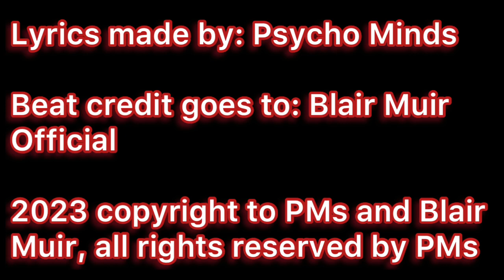PMs - School Freestyle 2023 (Prod by Blair Muir)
PMs - School Freestyle 2023

Back when the school headmaster stood there, he told the pupils off for using TikTok
 during class and break,
me myself in front of them must be challenged, because no school girls are the subject of protests, during so called “genderless toilets”.
GCSEs and exams papers were all over the floor, like no one gives a shit about it anymore, do you and do me, cuz I know what’s best for us, fuck all.
The headmaster looked old,
he smelt like shit, because he hasn’t had a wash in years, myself stood there with the pupils protesting about toilets and equal rights, because no one is perfect, right?
Back in 2023, I got 22 marks on my mocks, fuck that to a 40 mark,
which is a dumb move, some leng girl fancies me, cuz she looks kinda hot, not hot as ghost peppers though.
Jack the lad sat there and spoke of vandalising a garage near him, well that’s his problem to deal with, because he’s such a mug for getting in trouble.
Me having a perm looks like a roadman, not great for boys to laugh at me for my hair colour, but they are still doing the wacky
-backy behind the school.
The headmaster nearly killed me once, I don’t get to live twice, only once, I’m not like a cat, nine lives on the line,
me mates are having a great time throwing toilet paper at the school, he came out and saw nothing, only blind people see nothing.
2023 may get any crazier,
don’t credit me on Love Island,
my bag is too heavy for the liking of a TikTok, soon, the school bus and fucked off to nowhere.
I had to walk home, some girls went pass me and I looked at them as if my world turned upside down,
what’s going on with me?
Life’s too hard,
this freestyle might take the spotlight away like a light, no one cares about me, life’s too hard, I’m sorry but that’s why I’m just a student from
Buckinghamshire.
Don’t worry about that, it just sucks to be here, the headmaster is not happy with me, see ya, cuz you suck sick out of the hand sandwich-thingy at ends on days,
cuz no one gives a shit about that anymore.
Fuck yeah,
that’s how school works,
exams aren’t the best when it comes to people using their phones secretly to record others.